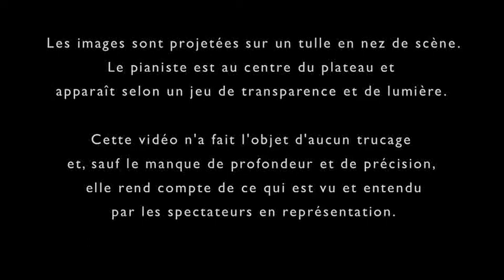L'ÎLE SOLAIRE -- Samuel Sighicelli / Wilhem Latchoumia -- d'après Michel Tournier (Teaser)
À partir de l'œuvre de Michel Tournier "Vendredi ou Limbes du Pacifique" (©Gallimard), Samuel Sighicelli nous immerge dans l'univers d'un Robinson désormais exclu du monde dit "civilisé".
Le pianiste Wilhem Latchoumia est environné d'images vidéo, empreintes du monde qu'a quitté Robinson, de sons, de lumières, d'extraits du texte projetés ou lus en voix-off.

Samuel Sighicelli : conception, composition, adaptation du texte, réalisation vidéo / Wilhem Lathoumia : Piano / David Sighicelli et Élise Caron : voix-off / Nicolas Villenave : scénographie et lumière / Samuel Sighicelli et Sabine Sighicelli : prises de vue / Gérard Sighicelli : œuvres picturales / Michaël Amrouche : photographies.
Musique additionnelle : Henry Purcell, sarabande de la Suite n°4 en la mineur.

Production : La Muse en Circuit, Centre national de création musicale